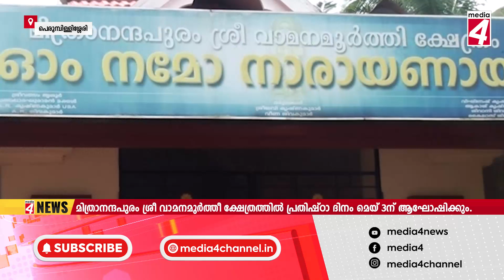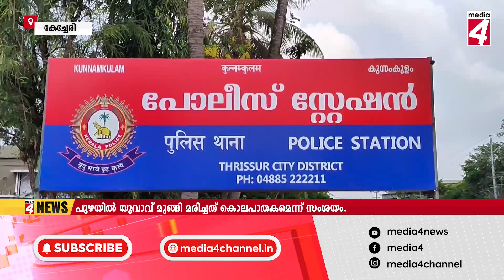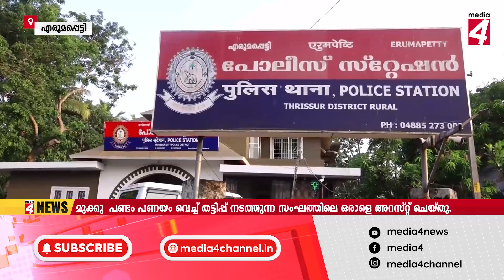MEDIA4 NEWS 26 04 2023